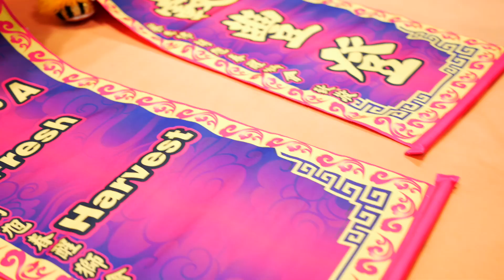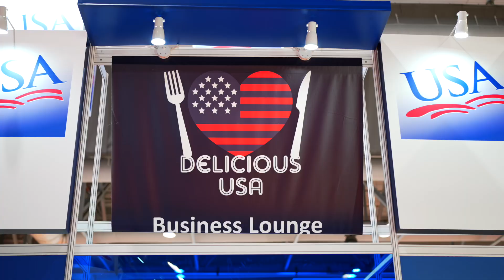Delicious USA Fresh Harvest Showcase at Asia Fruit Logistica 2023